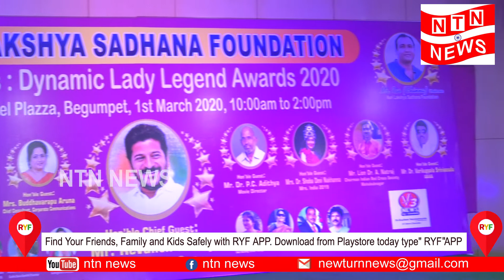Dynamic Lady Legend Awards 2020 | Nari Lakshya Sadhana Foundation | Part - 1 | NTN Media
For your Interviews, Promotions and Advertisements...Please Contact:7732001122  or  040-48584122
మీ ఇంటర్వ్యూలు, ప్రమోషన్స్, ప్రకటనల కోసం...సంప్రదించండి: 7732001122  లేదా 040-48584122